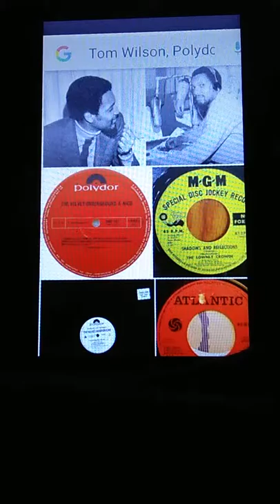prt 91A/ Angels Homage/ Tom Wilson, Producer, targeted by a Hit Man?! How sad, An Angel gone?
You heard otherwise, I'm sure, but he did not have a heart Attack.

I'm LOVE ( a Representative of LOVE) above in the Heavens.